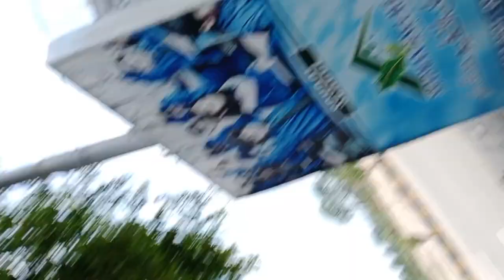Petrol Price decrease | Vlog#75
In this vedio you will my daily routine life.
Minor decrease in petrol Price.